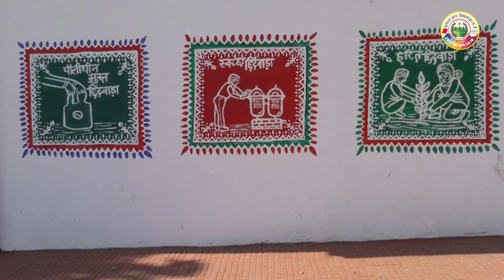Meri Aan Baan aur Shan Mera Chhindwara